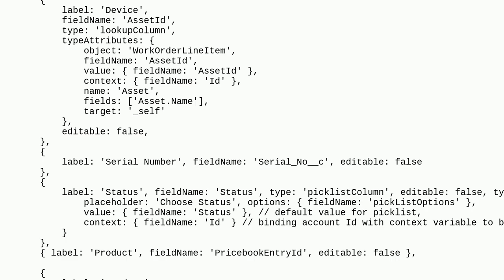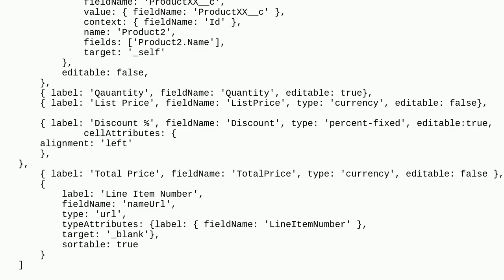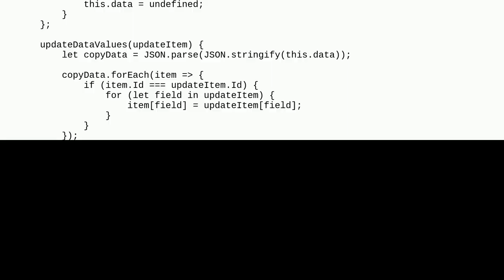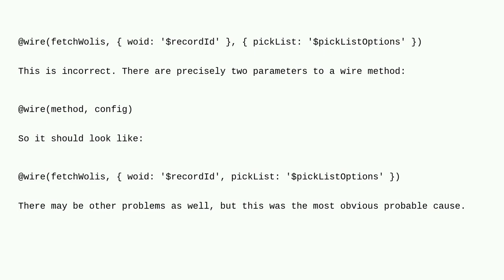Salesforce: Custom Lookup Field in Datatable LWC is not showing data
Custom Lookup Field in Datatable LWC is not showing data

A special thanks goes out to the awesome community

  lookup lightning-web-components lightning-datatable